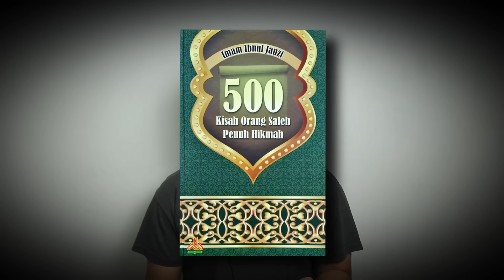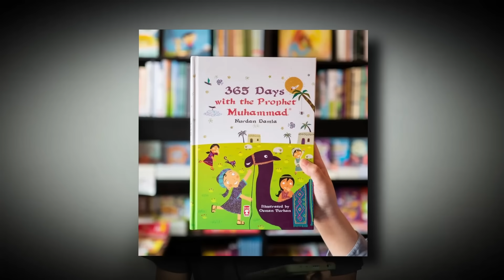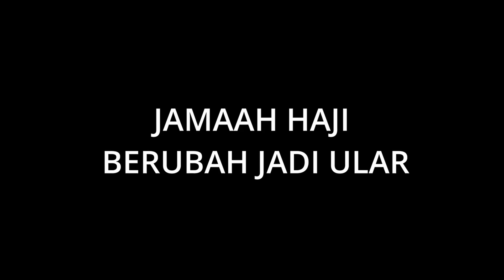JAMAAH HAJI BERTEMU ULAR RAKSASA BISA BICARA SEPERTI MANUSIA